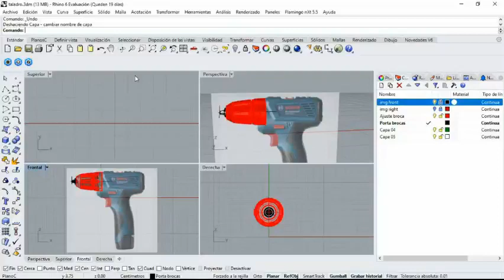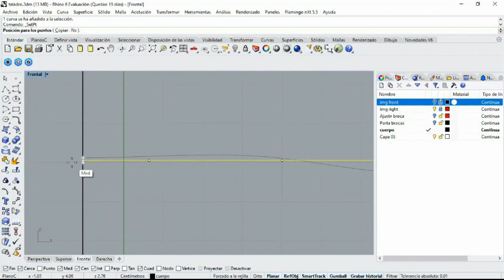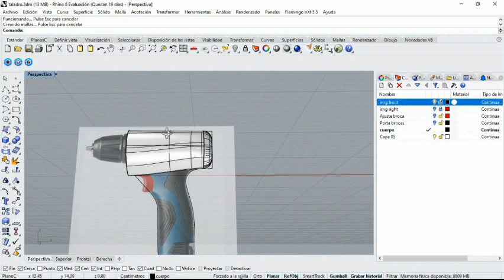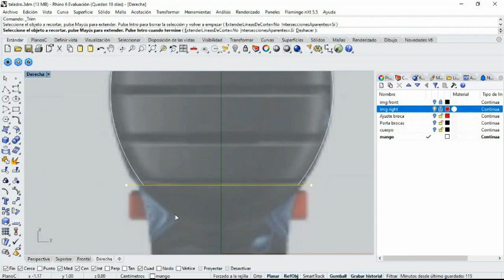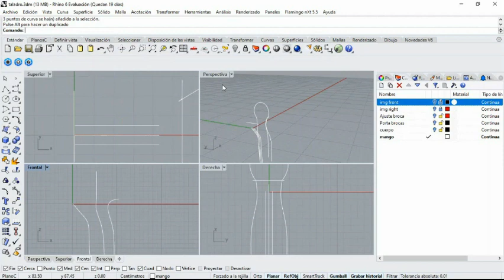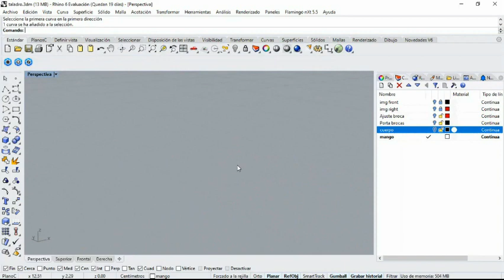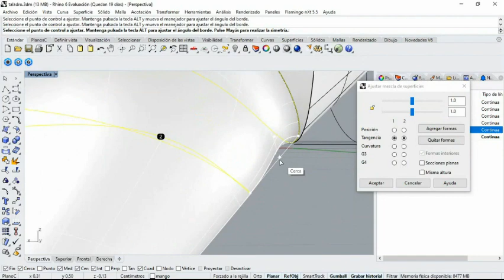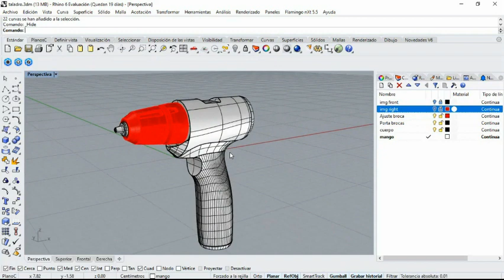Modelado 3D "Taladro parte 2" en Rhinoceros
Continuación de modelado tridimensional de un taladro en el software Rhinoceros, parte 2/3